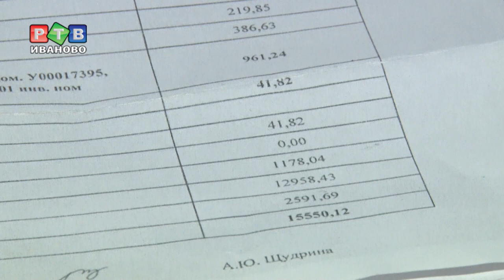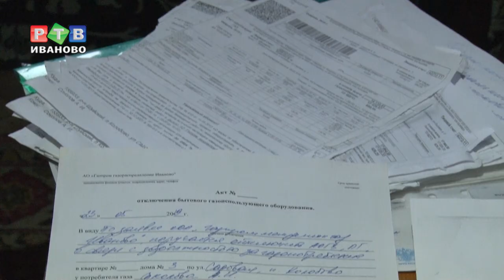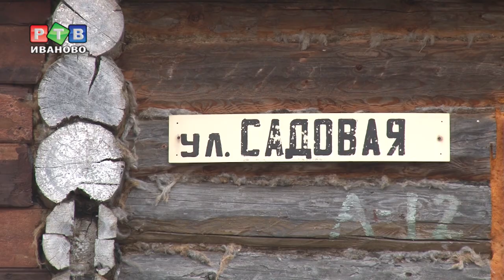«Энергетический геноцид»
История семьи, оставшейся перед Новым годом без тепла и света. Из-за задолженности по оплате энергоресурсов, их дом отключили и от газа, и от электричества. О снежном коме долгов и штрафов и бессилии людей  – наш репортаж.